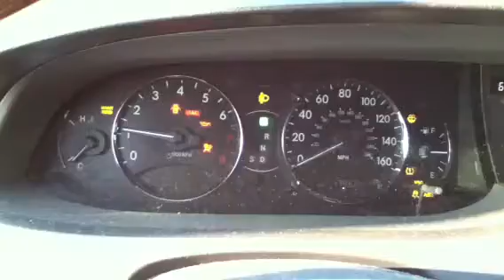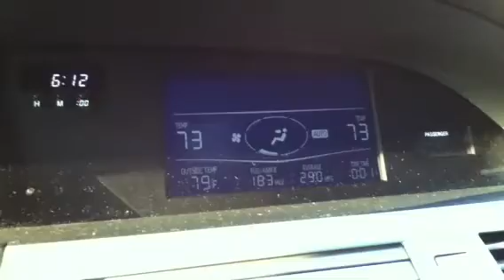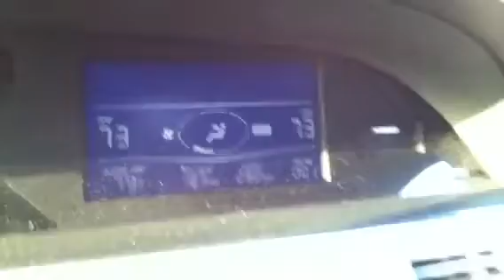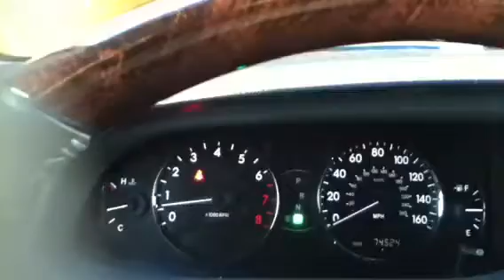2010 Toyota Avalon Limited Start Up & Update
If you didnt catch the mileage, it was 74,524!